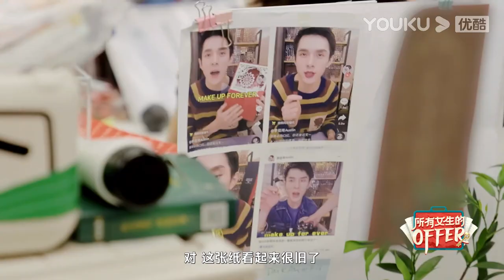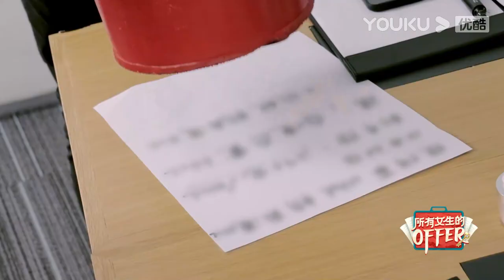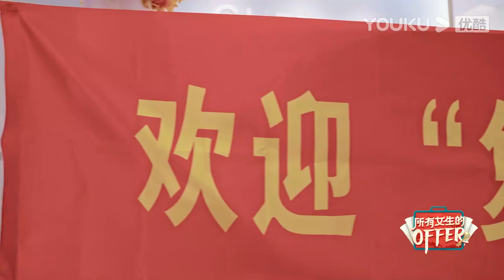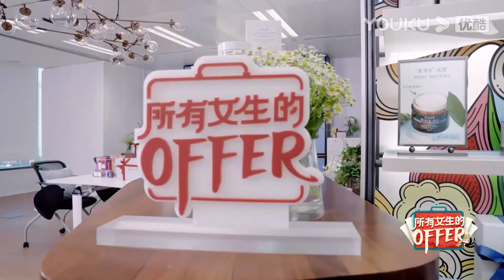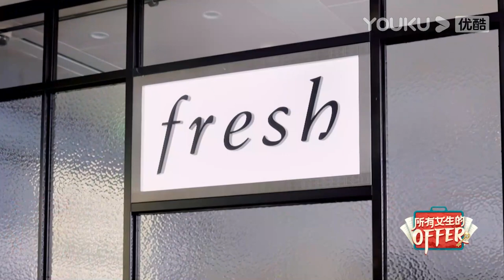【所有女生的offer】EP01 | 所有女生看过来！李佳琦为你热血砍价！LVMH特辑 | 优酷综艺 YOUKU SHOW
《所有女生的offer》是全国首档聚焦品牌offer的实验类综艺节目，直面李佳琦和品牌方热血激烈的谈判现场。一起来看有勇有谋、胆大心细李佳琦如何为所有女生谋福利吧！